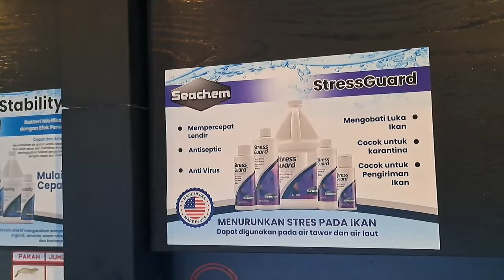🔴 ARWANA RED BLOOD‼️ UPDATE HARGA ANAKAN ARWANA SUPER RED TERBARU TERMURAH CV RED FORMOSUS AQUATIC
Informasi penjualan
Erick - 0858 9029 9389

CV Red Formosus Aquatic
Gading Serpong
Jln Mission Drive, No. 15 South
Tangerang